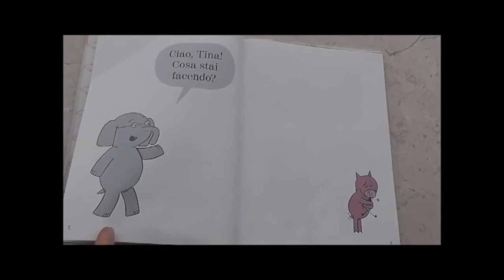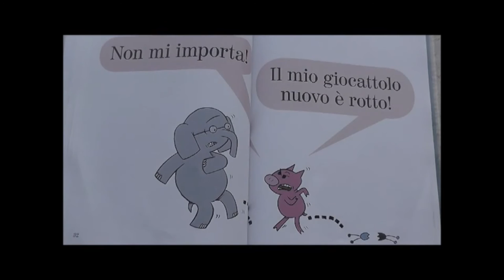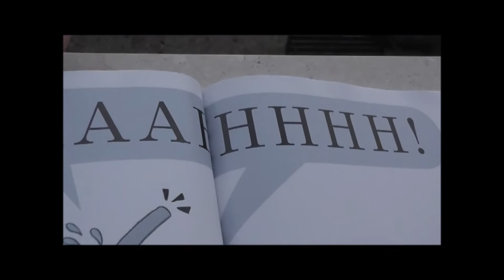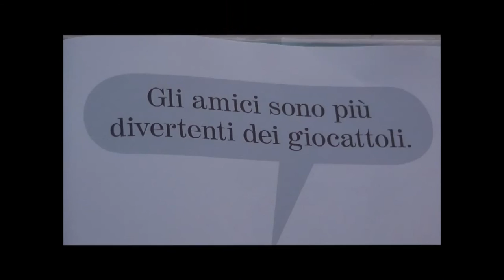Videolettura "Ho un giocattolo nuovo" di Mo Willems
Questo video partecipa al contest di videoletture amatoriali dedicato alla serie "Reginald e Tina" di Mo Willems edite in Italia dal Castoro.
Lucia di Pompeo e Serena Gasparini leggono e interpretano "Devo offrire il mio gelato?" ‪| Riprese di Daniele Manoni - #‎ContestRT